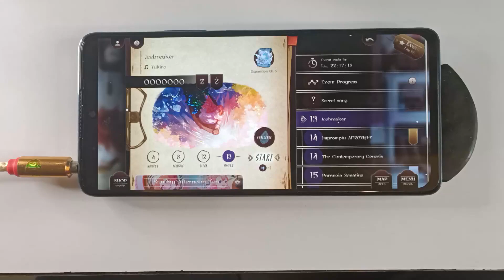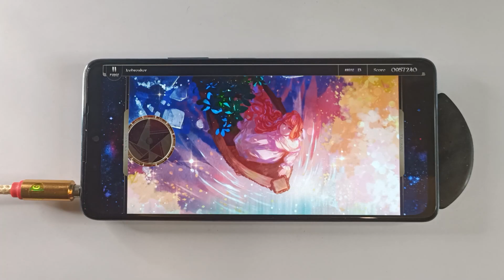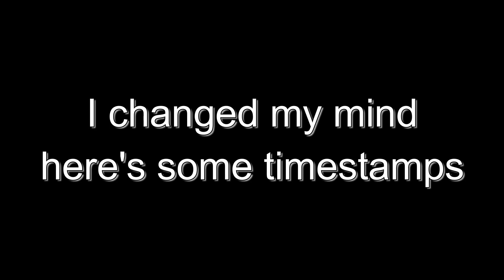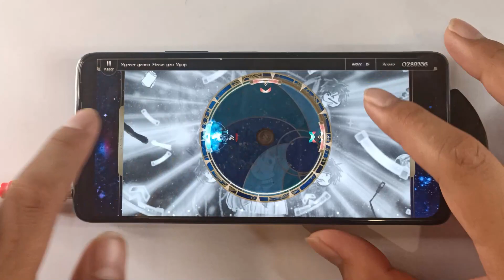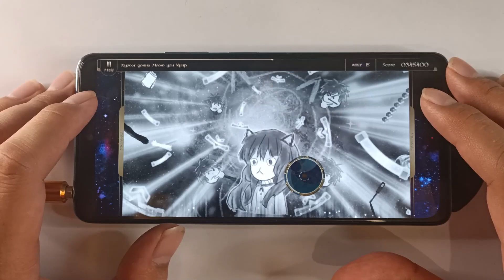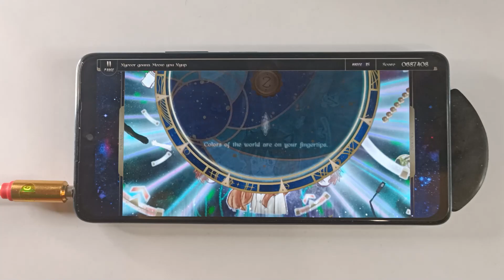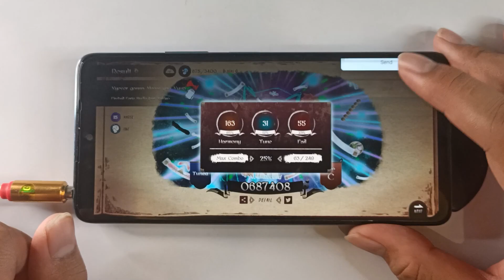[Lanota | AF2022] Nyever gonna Meow you Nyup - Fireball Forte Studio feat Yukino | Limited Event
0:00 Intro
2:17 Master Lvl. 15